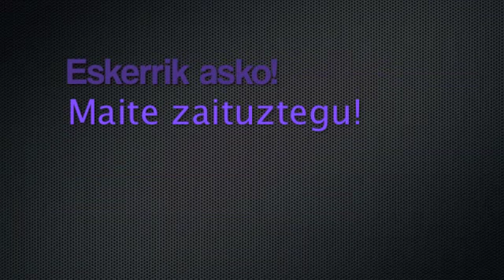Pirritx, Porrotx eta Marimotots Sopelan! 2013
Eskerrik asko Pirritx, Porrotx eta Marimotots! Eskerrik asko Sopelan irriak marrazteagatik! Maite zaituztegu! Gora Sopela, jopela!